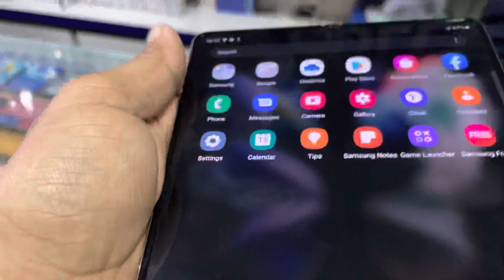Galaxy z fold3 5g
Galaxy z3 5g mobile
Galaxy fold z3 5g mobile
Galaxy x flip 3 5g mobile
Best Samsung mobile

Best Samsung mobile

Best Samsung mobile

Best Samsung mobile